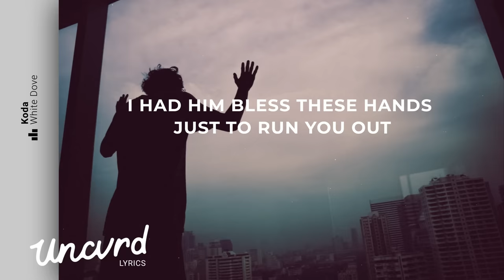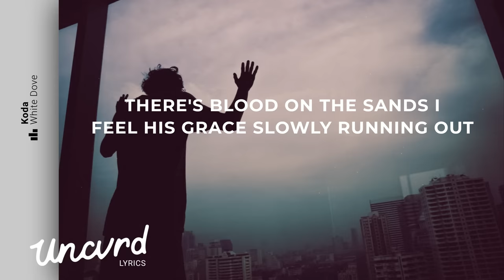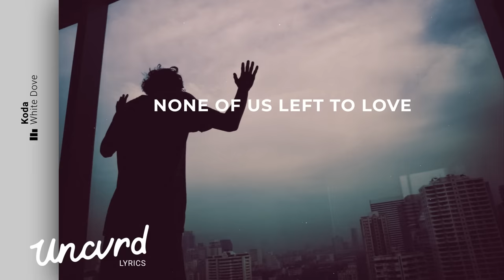Koda - White Dove (Lyrics / Lyric Video)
Photo by Tash Capstick!

» UNCVRD«